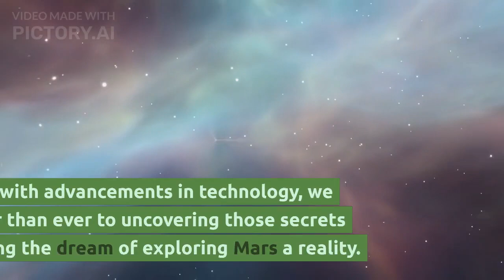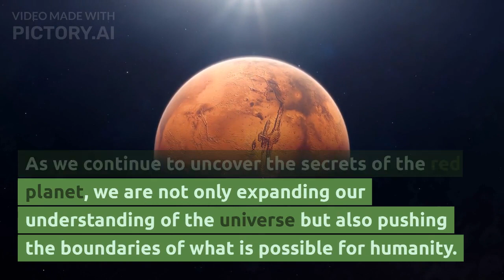EXPLORING MARS:NEXT FRONTIER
Join us on an exciting journey as we explore the red planet, Mars. In this video, we take a closer look at the recent successful landing of NASA's Perseverance rover and the groundbreaking technology that it's equipped with. We also delve into the future plans for manned missions to Mars and the challenges of making the planet a sustainable home. From the search for microbial life to the ethical considerations, this video covers it all. From the latest advancements to the endless possibilities, this video is a must-watch for anyone interested in the exploration of Mars. Don't miss it!

IGNORE